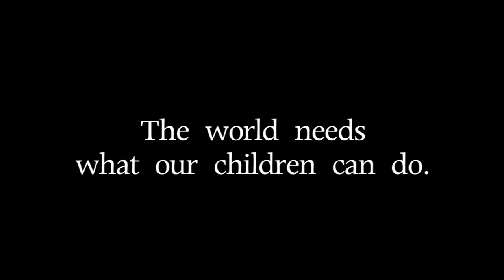Friends School of Baltimore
Promotional film for Friends School of Baltimore